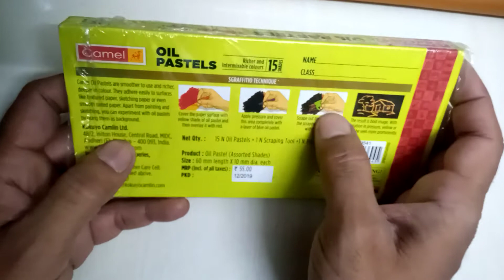Review of camel oil pastels colour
Team:A & A creative world 🌍